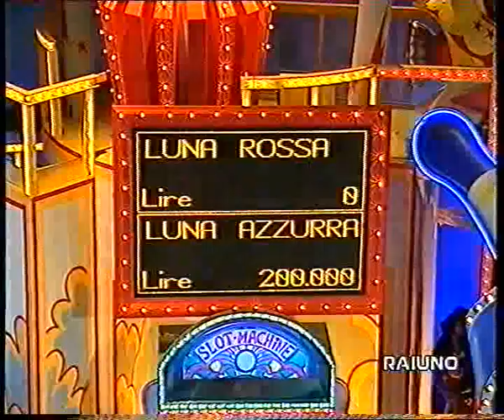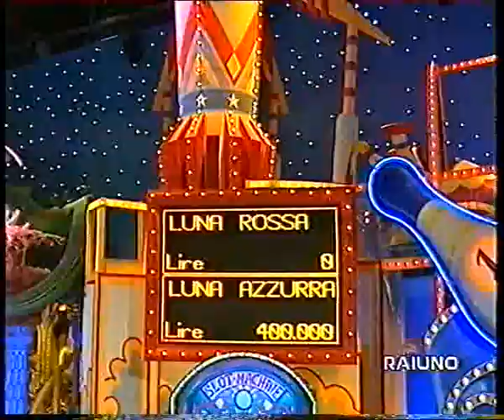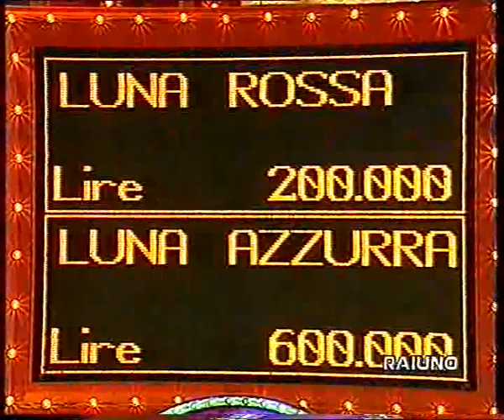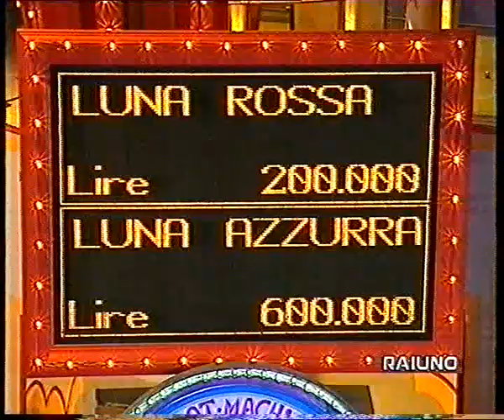Luna Park, Rai Uno (gioco del bowling)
Seconda edizione del programma che andava in onda dalle 18.50 alle 20.00. In questa puntata il conduttore è Paolo Bonolis.